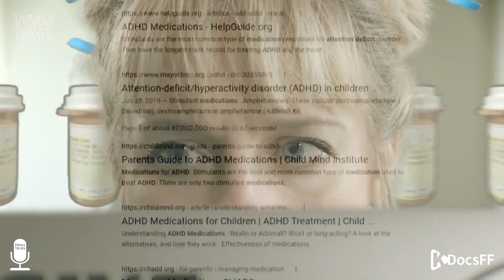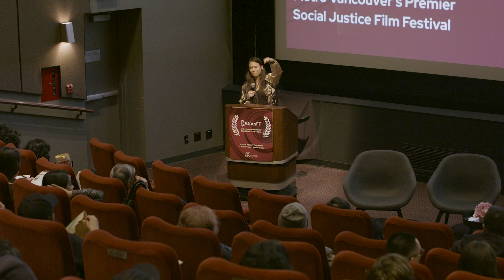KDocs Talks 2024 Keynote: Big Fight in Little Chinatown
FILM: _Big Fight in Little Chinatown_

KEYNOTE SPEAKER: Karen Cho

" _Big Fight in Little Chinatown_ is a story of community resistance and resilience. Set against the backdrop of the COVID pandemic and an unprecedented rise in anti-Asian racism, the documentary takes us into the lives of residents, businesses, and community organizers whose neighborhoods are facing active erasure. Coast to coast, the film follows Chinatown communities resisting the pressures around them. From the construction of the world's largest vertical jail in New York, Montreal's fight against developers swallowing up the most historic block of their Chinatown, big box chains and gentrification forces displacing Toronto's community, to a Vancouver Chinatown business holding steadfast, the film reveals how Chinatown is both a stand-in for other communities who've been wiped off the city map, and the blueprint for inclusive and resilient neighbourhoods of the future."

Karen Cho (曹嘉伦) is a Chinese-Canadian filmmaker known for her socio-political documentaries. Karen's first film, In the Shadow of Gold Mountain, explored the legacy of the Chinese Head Tax, Exclusion Act and redress movement. Her other films include the Gemini-Nominated Seeking Refuge, a film on refugees in Canada, and Status Quo? The Unfinished Business of Feminism in Canada, which won Best Documentary at the Whistler Film Festival and launched in over 67 community screenings across the country. Karen's TV work has touched on subjects like Indigenous health and wellness, Japanese Canadian internment, Quebecois cuisine, Vancouver's downtown east side, and artist activists around the world. In 2018, Karen was nominated for a Best Directing Canadian Screen Award for her work on CBC's Interrupt This Program.

**CONTENT WARNING**
The keynotes, panel discussions, and Q&As that comprise KDocs Talks are based on documentaries with content that may be triggering to some viewers. Their subject matter may include references to suicide, sexual abuse, misogyny, fatphobia, transphobia, homophobia, residential schools, Indigenous trauma, drug use/overdosing, police violence, housing insecurity, and institutionalized racism.

KDocs Talks is produced by the KDocsFF Community Outreach team of Greg Chan (executive producer), Bhavesh Chauhan (producer/videographer), and Melissa Fraser (editor)